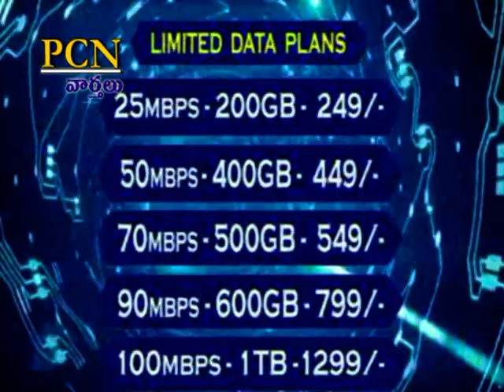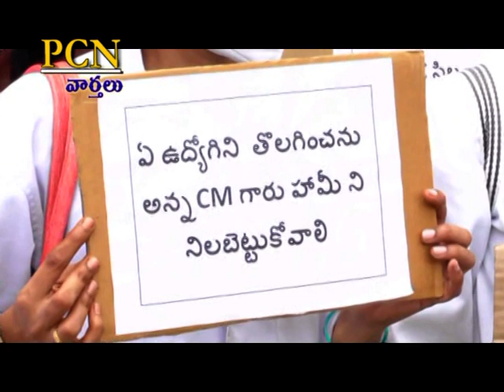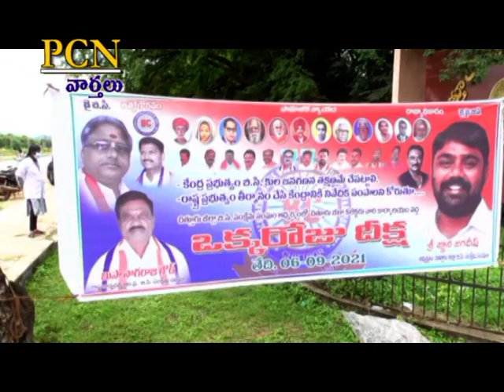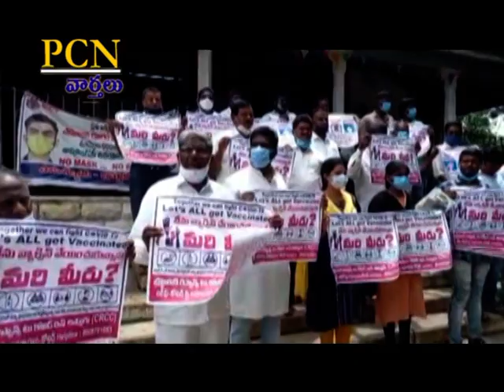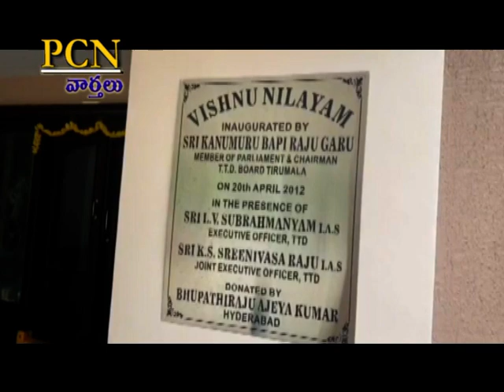PCN Chittoor News on 06-08-2021 & KEKA Vinayaka Pooja kit with clay idol (30 items)